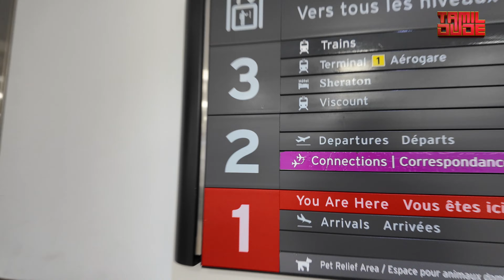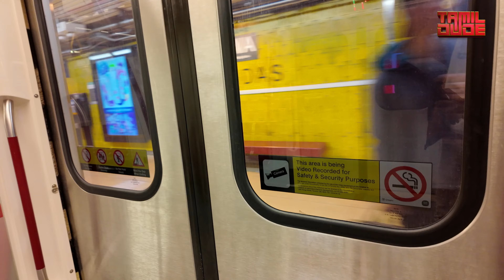Vancouverல இருந்து கெளம்புறோம் | Flying back to Toronto | A Casual Vlog | Part - 2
Follow us on:
Praveen Raj